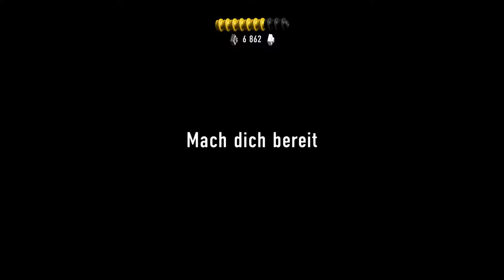Lego City Undercover #005 Rex Luxuszelle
Lego City Undercover Lets Play von DoschLP